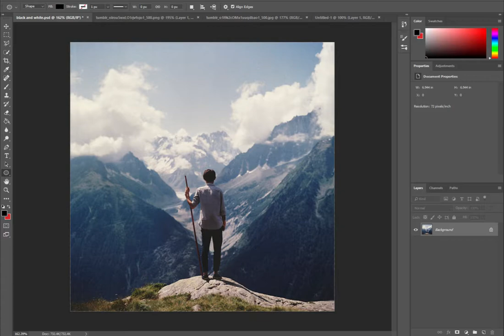black and white